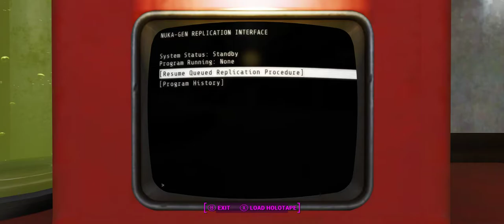Scantily Clad and Scared#10 (Fallout 4) Modded (Survival)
Fallout 4 - Modded (Survival) Playthrough

CREATING and DESTROYING

This is not my first play through (2900) hours of playing Fallout 4.
I don't play a lot of games but I do play the crap out of games I like.
All the mods I use are from the Nexus.
I decided not to do a voiceover of this playthrough and just let people enjoy the ambiance of the game.Plus the new sounds I use.

I am new at this so no links for the mods yet, just bare with me on this.
I will add my other mods that I use in upcoming uploads of this play through. I will try and keep the length of the uploads to 45 to 1 hour in length.
Hope you like the upload.